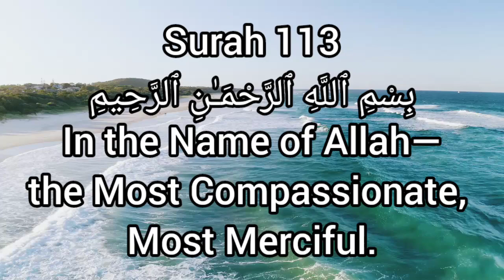Surah Falaq | Surat Falaq With English translation Subtitles in English | By Qari Aaar Al Hudhoudi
Surah Falaq | Surat Falaq With English translation | Surah Falaq Subtitles in English |  By Qari Aaar Al Hudhoudi